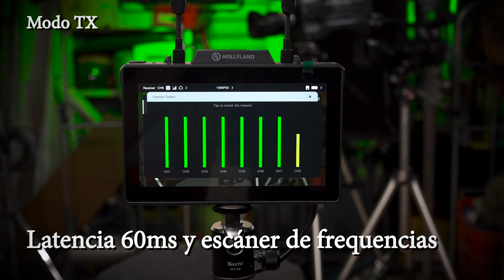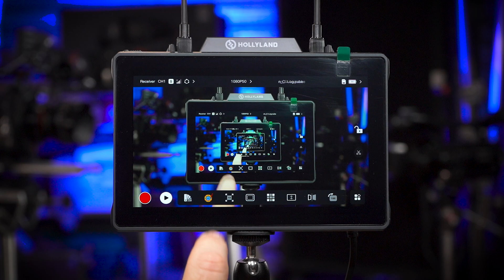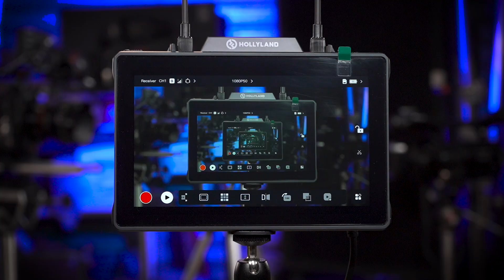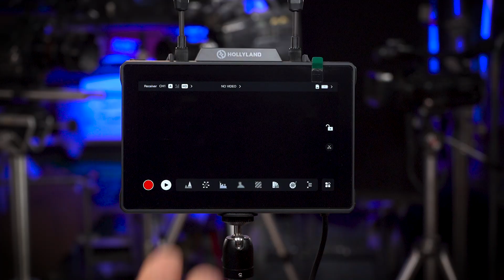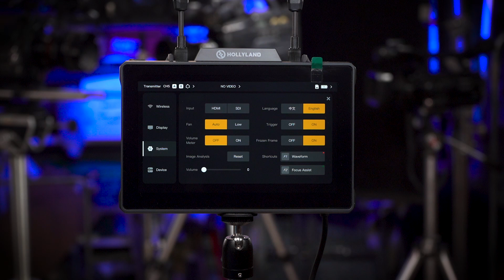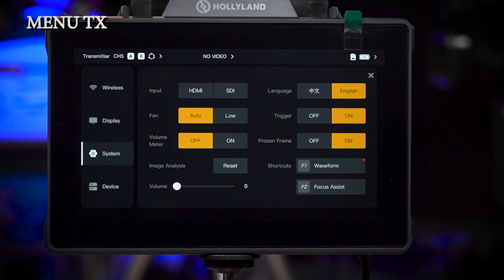Pyro 7 Monitor 7" by Hollyland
Revisión Monior PYRO 7 de Hollyland.
Fabricante: @hollylandtech
INDICE
00:00 BIENVENIDA.
00:09 DENTRO DEL PAQUETE.
00:53 CARACTERÍSTICAS GENERALES.
02:56 QUICK MONITORING SWITCH.
04:06 MONITOR GRABADOR.
04:45 TRIGGER.
05:13 PREVISUALIZAR VIDEOS.
05:45 MENÚS.
05:54 MENÚ RX.
07:12 MENÚ TX.
07:53 ZÓCALO DE BATERÍAS INTERCAMBIABLE.
08:14 MATERIALES DE CONSTRUCCIÓN.
08:45 RESUMEN.
09:16 DESPEDIDA.